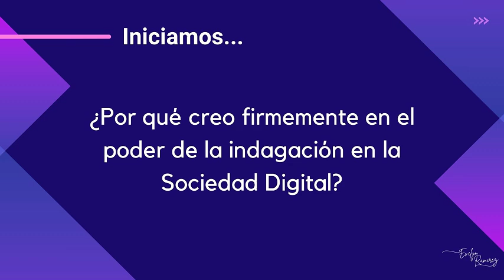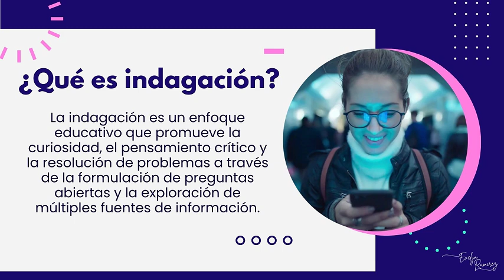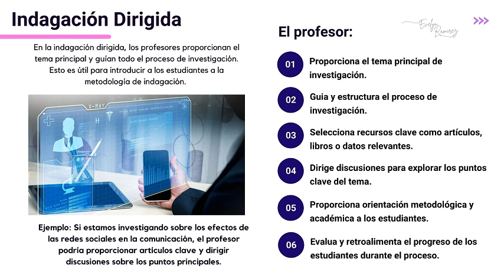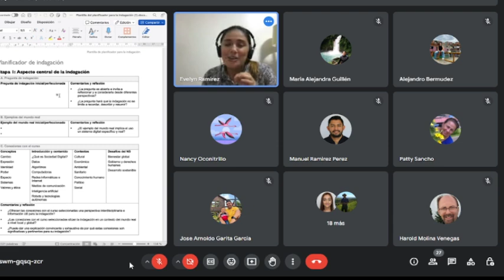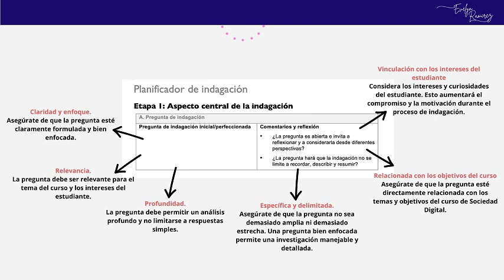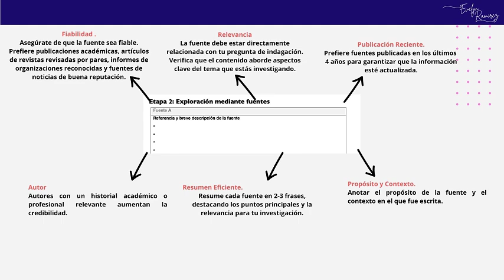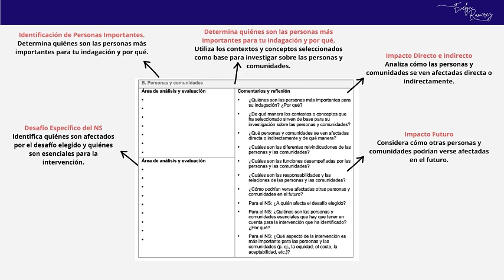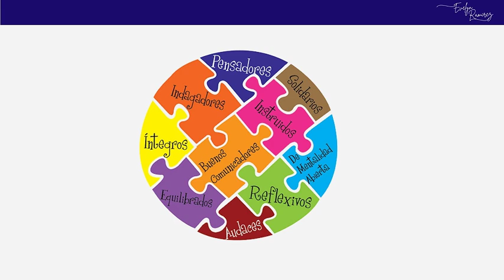La indagación en Sociedad Digital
En este video, la profesora Evelyn Ramírez nos guía a través del fascinante proceso de indagación en la materia de Sociedad Digital del Bachillerato Internacional. Exploraremos cómo se fomenta el pensamiento crítico, la creatividad y la investigación profunda en el aula. Aprenderemos sobre las etapas clave del proceso de indagación, desde la formulación de preguntas hasta la evaluación de fuentes y la presentación de hallazgos. Este video es una herramienta esencial para estudiantes y educadores interesados en comprender y aplicar métodos de indagación efectivos en el estudio de la sociedad digital.